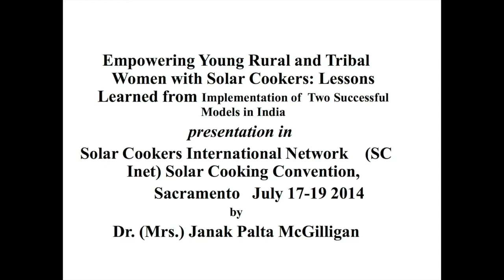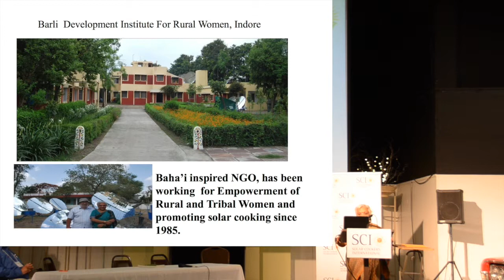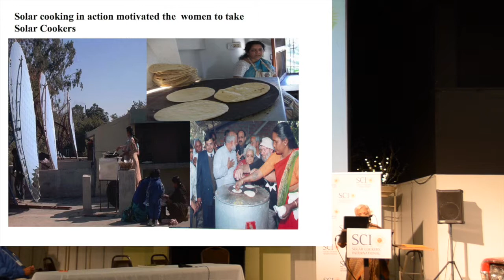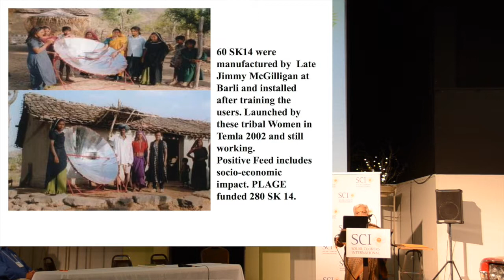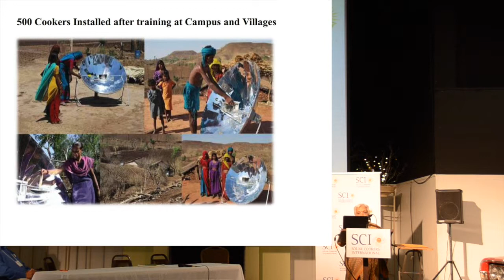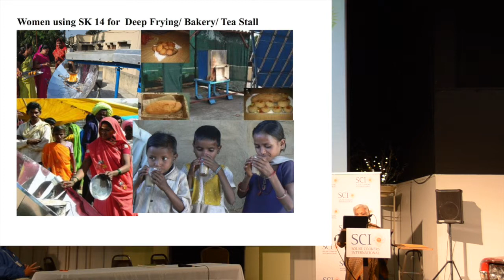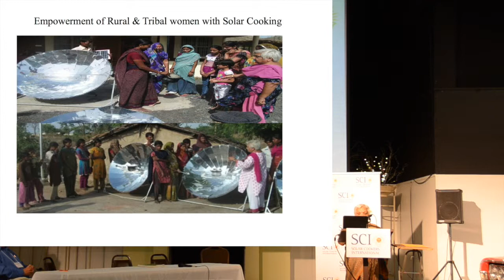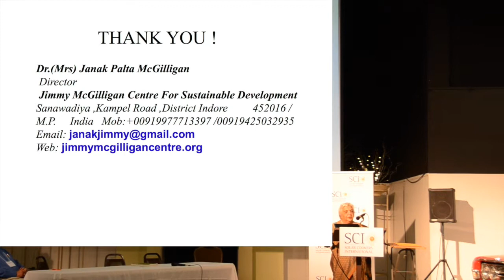McGilligan: Empowering young Rural and Tribal women with Solar Cookers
PLEASE CLICK CC FOR CLOSED CAPTIONING.